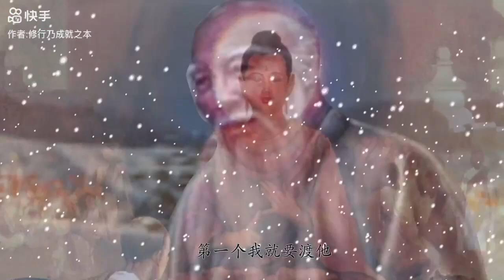释迦世尊的忍辱到了什么程度？ （下）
第2集｜释迦世尊为了救一只狼，被歌利王砍了手臂

正法网站：
闻思修果